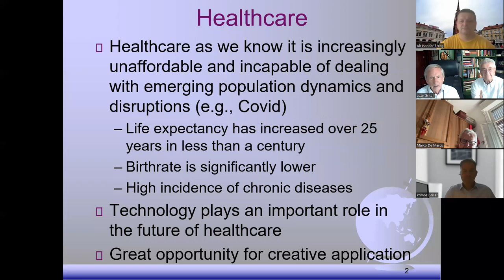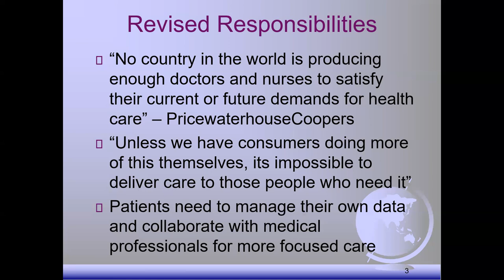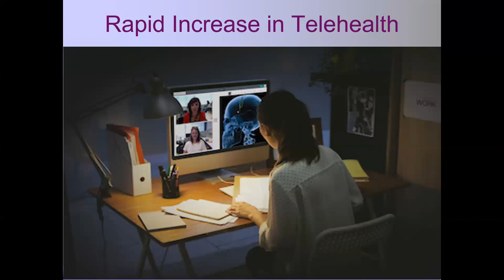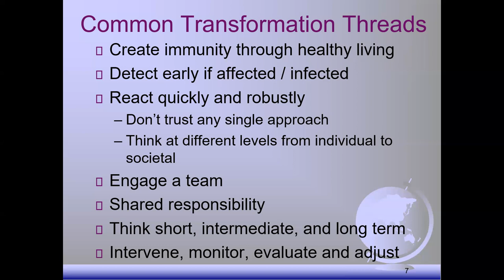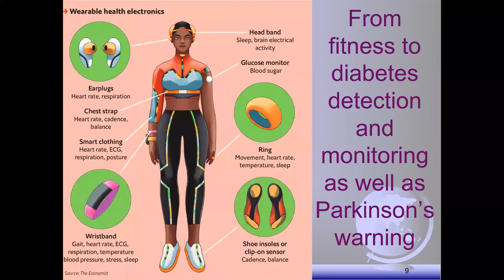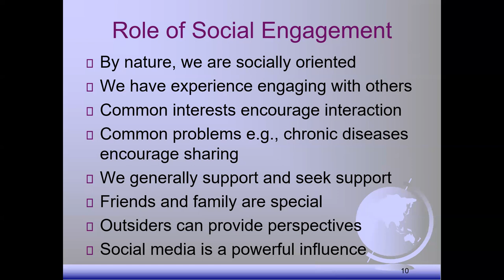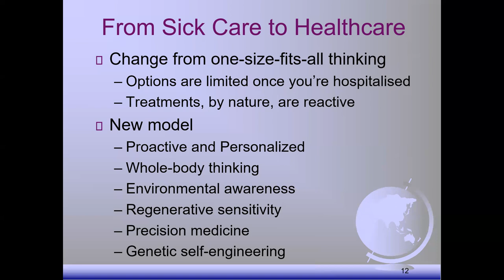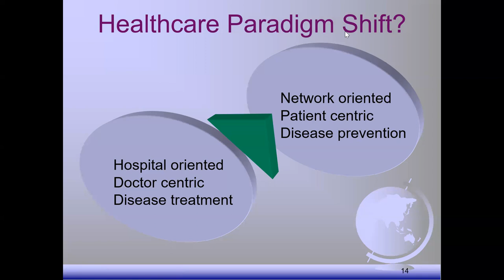Retired Academics Contributing to the Silver Economy Development in the Digitized Society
Zoom meeting on Thursday, June 22, 2023, 17:00 – 19:00 CET

Chair:
Dr. Doug Vogel, Professor of Information Systems & eHealth Research Institute Director
Harbin Institute of Technology, China
Fellow and Past-President, Association for Information Systems – AIS & Member, Cross-border eCollaboration Consortium
Fellow, Australian Institute of Digital Health – AIDH, South Melbourne, Victoria, Australia in association with the University of the Third Age

The meeting managed by Dr. Aleksandar Erceg, Associate Professor, Faculty of Economics, J.J. Strossmayer University, Osijek, Croatia

Discussants:

Dr. Boris Cizelj, Professor,
DOBA Business School Maribor, Slovenia
Mobilising Half of Societies’ Brain Power

Martin Guillermo Ramirez, Secretary General
Association of European Border Regions, Gronau, Germany
Quasi nanos gigantum humeris incidentes

Mag. Primož Gričar, Development Director
Sapphir d.o.o. Ljubljana, Slovenia
Senior Lecturer, MLC Management and Law College Ljubljana
Keeping in Touch with Technology: Demanding but Nonevitable

Dr. Jože Gričar, Professor Emeritus, Slovenia
Secretary, Professors Emeriti Network & Secretary, eSeniors 55+ Network
Networks’ and Associations’ Websites Interlinking for the Retired eAcademics

Dr. Luigi Campanella, Professor Emeritus, Department of Chemistry, Sapienza University of Rome, Italy
Wellfare or Silver Economy. Which is the Right Way to Support Older Persons?

Participants List
pdf Emeriti Meeting 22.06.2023 Participants List